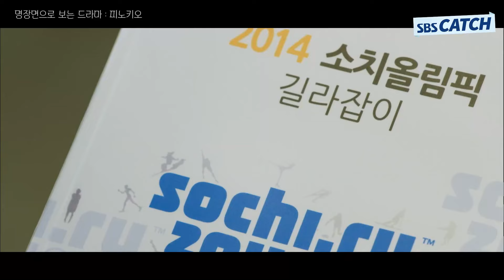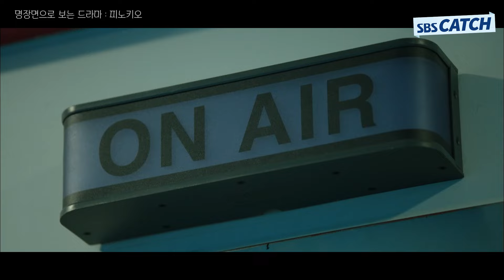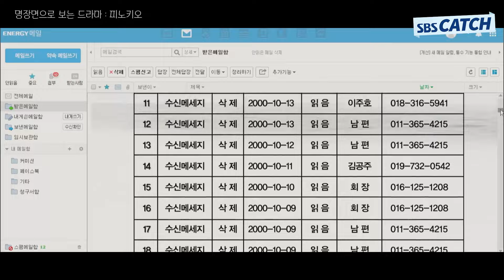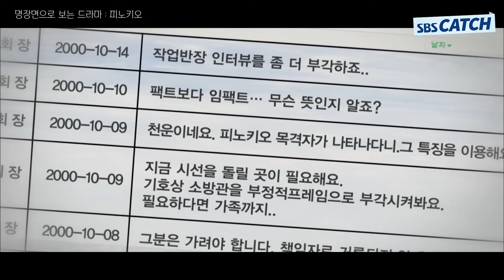명장면으로 다시보는 〈피노키오〉 16편 "보고 싶은 뉴스와 봐야 할 뉴스" 이종석이 말하는 언론의 무게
SBS 수목 드라마 '피노키오'
출연 : 이종석, 박신혜, 김영광, 이유비

명장면으로 다시보는 〈피노키오〉 16편
"보고 싶은 뉴스와 봐야 할 뉴스" 이종석이 말하는 언론의 무게